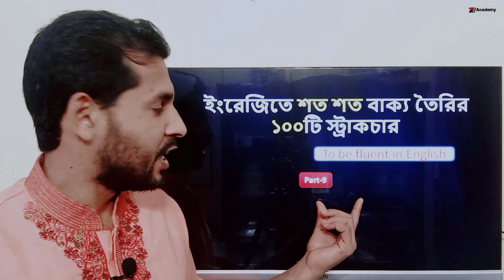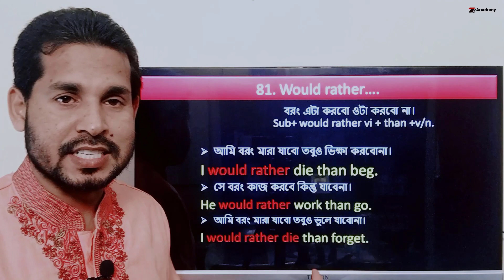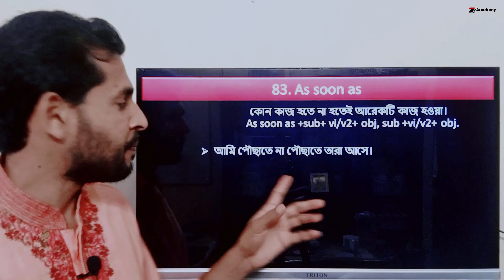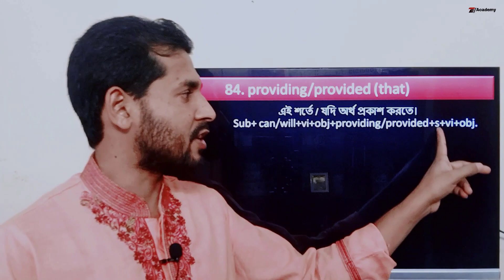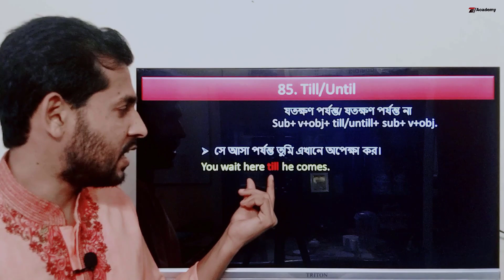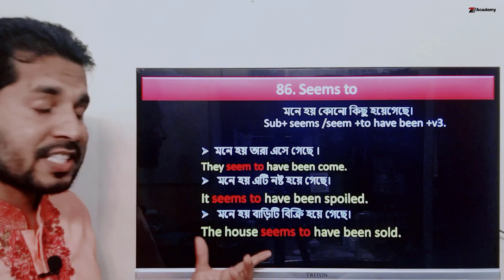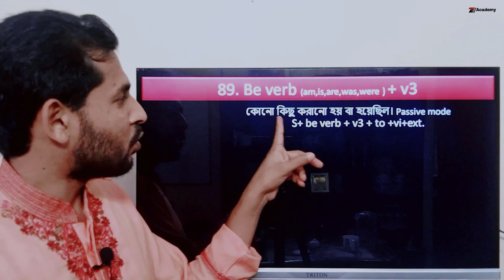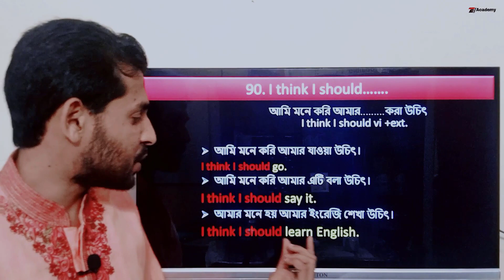ইংরেজিতে শত শত বাক্য তৈরির ১০০টি স্ট্রাকচার- Structure Class for Spoken English-part 9-Ell Academy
Dear learners , heartiest welcome to Ell Academy. Here is my another video to help you guys to learn how to make conversations with someone by using Sentence Making with 100 Structures. This video of spoken will develop your speaking capability just like all the other videos. Thank you all.
যেভাবে টাকা পাঠাবেন :
✅ধাপ ১- নিচের দেয়া বিকাশ নম্বরে ৭৫ টাকা সেন্ট মানি করতে হবে।
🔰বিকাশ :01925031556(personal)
💠Note:আগামী ১২ঘন্টার মধ্যে PDF file টি পেয়ে যাবেন।

অথবাঃ
✅ধাপ-২-সেন্ট  মানি করার সময় রেফারেন্সের ঘরে আপনার নামটি লিখে পাঠিয়ে দিবেন।
✅ধাপ-৩-  এবার নিচের দেয়া লিঙ্কে ক্লিক করে Inbox করুনঃ
✔ আপনার নাম
✔ যে বিকাশ নম্বর দিয়ে টাকা সেন্ট করেছেন সেই নম্বর
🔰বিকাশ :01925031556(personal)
       💠Note:আগামী ১২ঘন্টার মধ্যে PDF file টি আপনি পেয়ে যাবেন।

Spoken English Tutorial Bengali
How to learn English through Bangla?
Improve your spoken English skill
English speaking course
Spoken English for everyone
English conversation through Bengali
Spoken English Tutorial in bangla
How to improve your spoken English skill?
How to improve English speaking skill?

Thank you again for watching this lesson carefully.
Mukul Hossain
CEO